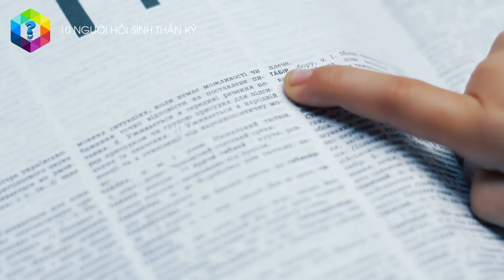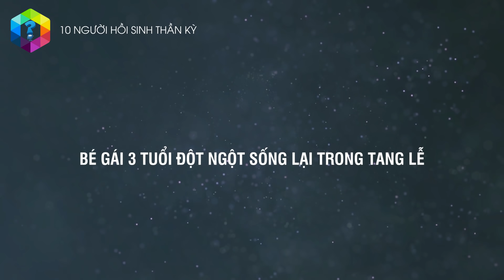Bí Ẩn 10 Người Bật Dậy Từ Qu.a.n Tài Đến Thần Ch.ế.t Cũng Phải Bó Tay - Top 1 Khám Phá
Chuẩn bị đưa đi chô.n cất thì người phụ nữ bất ngờ bật dậy, hay đứa bé sống lại thần kỳ sau 16 năm hay cụ bà 6 ngày nằm trong qua.n tài mở mắt dậy nấu ăn... Những con người chết đi sống lại kỳ lạ và bí ẩn trở về từ thế giới bên kia khiến mọi người phải kinh ngạc.

Music | We Are Here by Declan DP